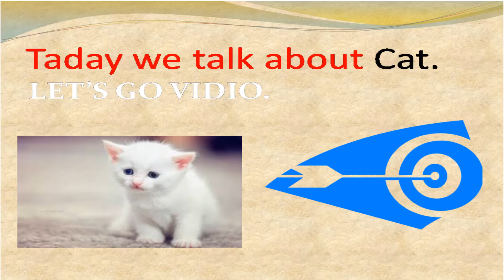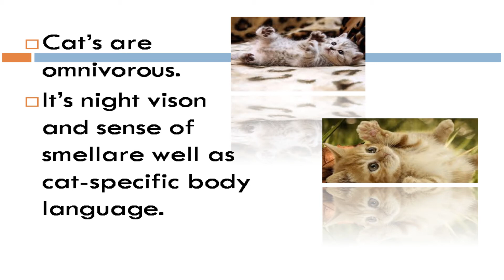cat talk .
all about cat .wacth video.
Cat
animal
Mamiya
Mammalia
talk cat
talking cats
 cat talking
talking cats videos
cat videos